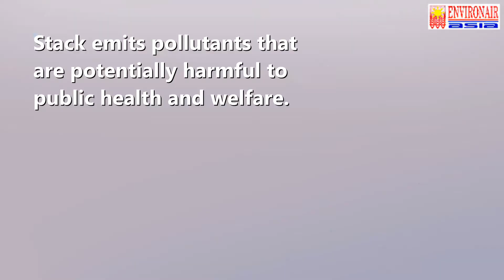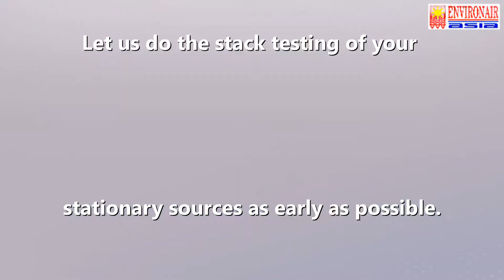Environair Asia inc. Stack Emission Testing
EnvironAir Asia, Inc. (EAI) is able to evaluate stack emissions sampling and testing from various industrial processes. We offer the highest quality standard in the sampling of emissions.

Industrial Stack Emission Analyses
Isokinetic Analyses
Emission sampling and flow measurements according to US-EPA (Environmental Protection Agency) reference methods.